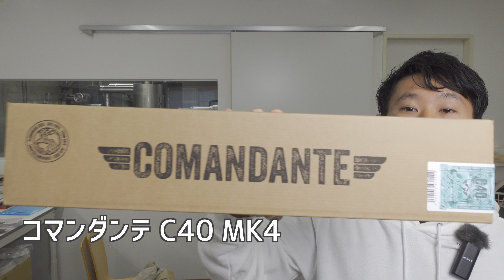【忖度なしレビュー】コマンダンテC40MK4最高級手挽きミル（COMANDANTE）|Nif Coffee（ニフコーヒー）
多くの方に当店の新鮮で高品質なコーヒーを試して頂きたいとの思いで、Nif Coffeeをまだ試して頂いてない視聴者様に500円引きのクーポンコードを用意しました。
毎月500名限定で実施中の送料無料キャンペーンとの併用も可能です。
ご利用いただくとお試しセットは、なんと送料込みで2300円で購入できます。（遠方のお届けは送料に別途遠方料金あり）

‹ご利用方法›
1.当ショップで新規会員登録をする。
3.初回登録のポイントもご利用いただく基本送料分が相殺されます。

我々のこだわりをご覧いただき、コスパ抜群のスペシャルティコーヒーをお買い求めいただければ幸いです。

数多くのレビュー動画を公開してきたNif Coffeeが、心からおすすめするコーヒー器具を一覧にしました。器具選びに迷ったらこの中で探していただければ後悔ないと思います。 （AmazonのURLはアソシエイトを活用しております。）

【今回登場した器具】
コマンダンテ アメリカンチェリー Comandante American Cherry C40 MK4 ニトロブレード コーヒーグラインダー ミル [並行輸入品]

Tuklye Comandante C40 Alpine Lagoon MK4 コマンダンテ コーヒーグラインダー ミル [並行輸入品]

タイムモア TIMEMORE C2MAX

KINGrinder K2

【Nif Coffeeが応援する】柿生の戦士カキライザーの紹介

※映像が明るすぎるなどうまく映らない方へ